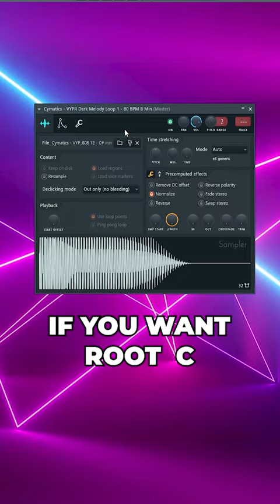FIND ROOT NOTE IN 2 CLICKS | FL Studio 21 Tutorial